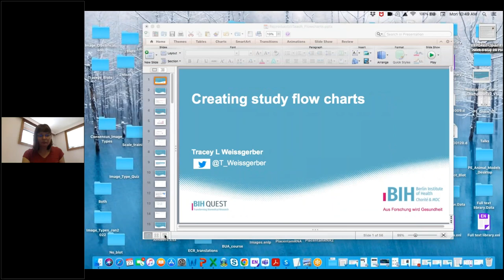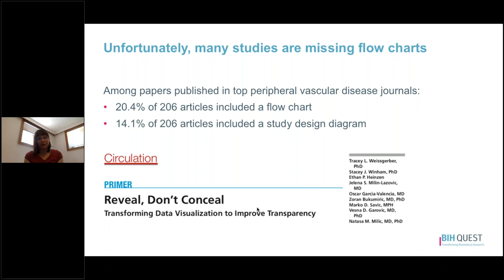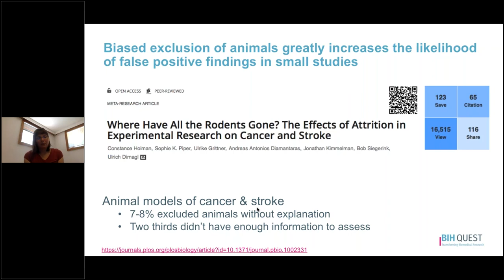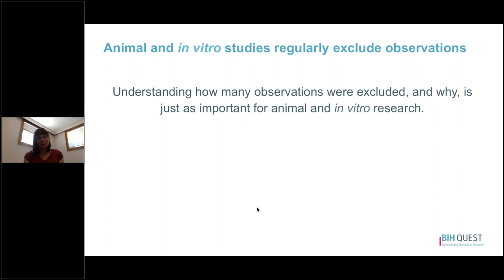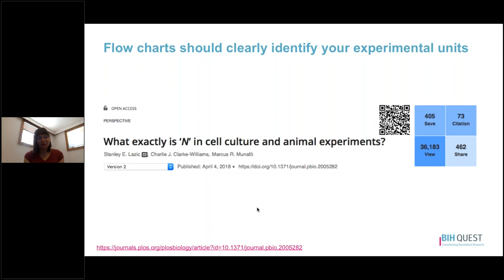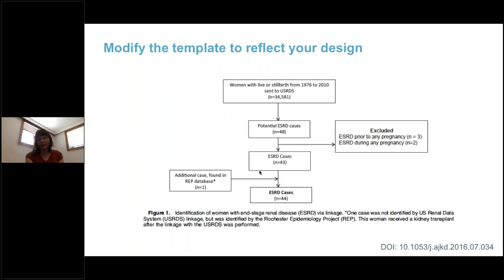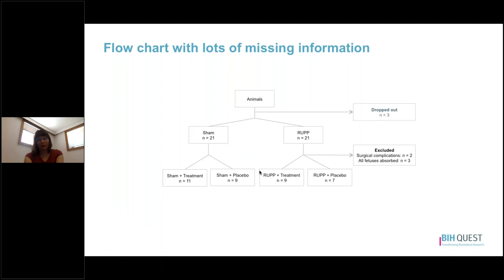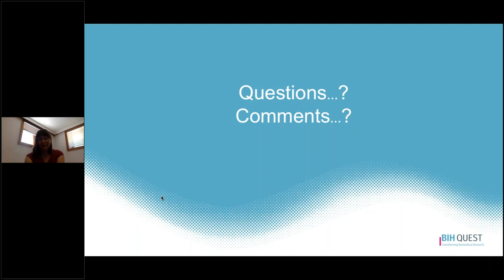Why you need a study flow chart - ReproducibiliTeach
Learn why it's important to have a study flow chart that reports the number of excluded observations and reasons for exclusion at each phase of the study. Flow charts help readers to assess the risk of bias, and can be created for studies with human participants, animal studies, or in vitro experiments.